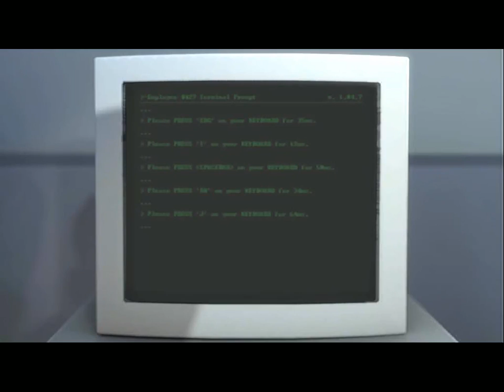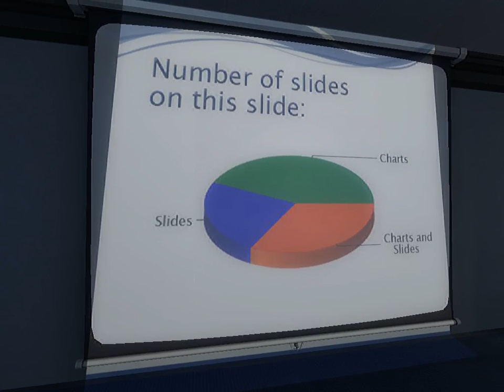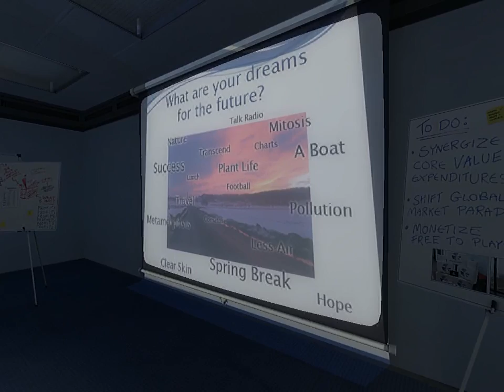The Stanley Parable MISSION IMPOSSIBLE (ft. mdlgaming)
Defy the British narrator of fuckery